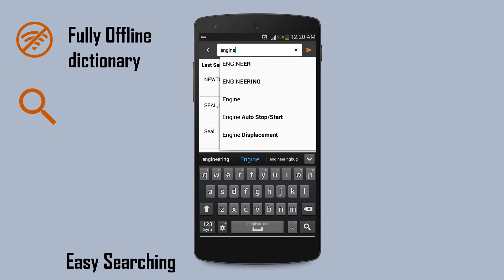Chemical Engineering Dictionary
CHEMICAL ENGINEERING
This is the chemical engineering dictionary powered by Engineering Bug. It is the smart engineering dictionary app designed with keeping in mind each and every requirement of engineers, which is used by chemical engineering students, teachers and other professionals as a reference guide.
It contains more than 15,000 word meanings from every branch of chemical engineering with hourly updates of new words. Now no need to search Google or Wikipedia for meaning of engineering words. It will be your handbook of Engineering Guide and always there for help, download and use this engineering dictionary app for better and fast learning.
It’s made for engineers and made by engineers.

You can find here terms related to
Absolute Entropy
Acids, Bases and Salts
Activity Series
All Constants
all functional Groups. etc
Atomic Radius
Atomic Structure
Atomic Weight
Avogradro's Law
Basics of Chemistry,
Biochemical Engineering,
Boiling point
Buffer Solution
Carbon Compounds
Catalyst
Chemical Bonding
Chemical Kinetics,
Chemical Thermodynamics,
Chemistry and Environment
Chromatography and Types,
Dipole-interaction,
Electronic Configuration.
Energy and Energy Change
Equations,Reactions and Basics of Quantum Mechanics ,
Equilibrium Formulas
Flame Color
Fluid and Particle Dynamics,
Function Group
Ionic Solubility Chart
Melting point
Metals and its Compounds
Modulus Geometry
Non Metals
Organic Chemistry.
Oxidation
Periodic Chemistry
Quick Reference to Access data as fast as possible.
Rate of Reactions
Reactions, Substitution Reaction, Displacement Reaction, Addition Reaction, Combination Reaction, Reversible Reaction etc)
Redox
Redox Reaction
Solids, Liquids and Gases,
Solubility of Substance
Solution color
Solutions,
some are listed below
Some of Them are Given bellow
State of Matter
Stoichiometry
Transport and Storage of Fluids,
Unit Process and Process Control,

Features of Engineering Dictionary.
⎫ All Offline dictionary, No need of internet connection every time
⎫ Easy Searching with Auto suggested words on typing.
⎫ Learning with fun, learn the meaning of Random words.
⎫ You can add your favorite words in MY DICTIONARY menu for quick access and can read them later
⎫ You can share your knowledge by contributing the words you think you know better.
⎫ Grab the meaning of any word, on just single clicking on it as like Wikipedia.
⎫ Stay updated with Engineering News and New happenings in engineering world
⎫ It will give you meaning of every engineering term in proper defined way with examples.
⎫ You can search almost every engineering term related all engineering world.
⎫ You can see your last search words with time of searched, on main screen and can check meaning any time.
⎫ You can put words in search box by speaking with feature of Google speak.
⎫ To keep you update in engineering world it will give a word meaning daily on your notification penal.
⎫ Very easy, dynamic, fluidic and friendly user interface.
⎫ Perfect meanings of more than 15,000 words with explanation.
⎫ It connects you with online engineering world.
⎫ You can request for best meaning of any word to our experts.
⎫ We think that Learning should not be stopped, so we are updating our database hourly.

On our engineering dictionary platform every explanations are provided by highly experienced and experts. Our motive is to provide best solutions on every engineering field.